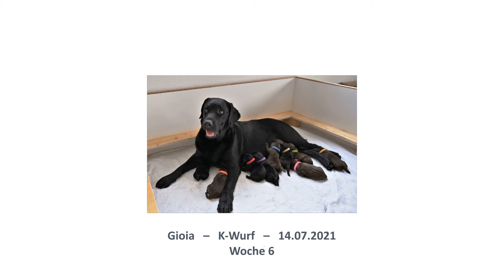Woche 6 Gioia K-Wurf vom 14.07.2021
Impressionen Labradorzucht der 6. Lebenswoche vom K-Wurf vom 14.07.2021 von Gioia of Three Castaneas